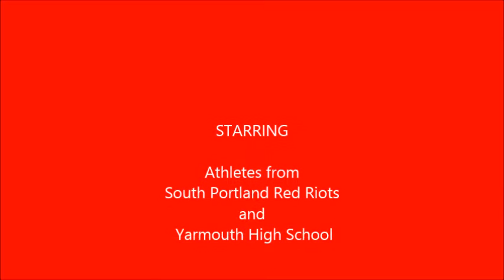SOUTH PORTLAND RED RIOTS VS YARMOUTH - 11/29/2014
Tip-Off Tournament game against Yarmouth High School.  Played on Saturday, November 29th, 2014 at South Portland High School.